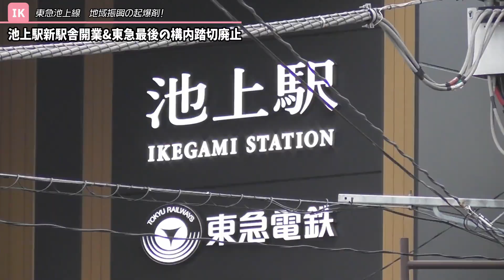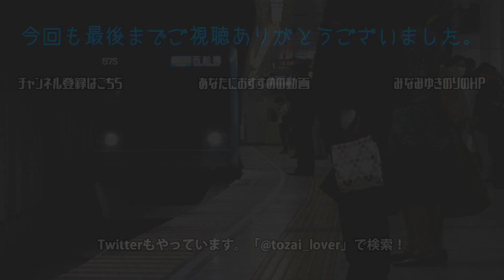【現場ルポ】東急池上線 池上駅新駅舎供用開始&東急最後の構内踏切廃止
2020年7月19日撮影

2020年7月19日、東急池上線の池上駅新駅舎が供用を開始しました。700年以上の歴史を持つ池上本門寺を控える池上駅は、近年利用者が増加。また羽田空港に近い立地から、今後多くの観光客が訪れることが予想されるため、駅ビルを備えた駅舎を新築しました。現時点では駅舎部分のみ開業ですが、2020年度中に駅ビルも開業の予定です。
他方東急線で最後まで残っていた構内踏切は廃止。東急線から構内踏切は完全消滅となりました。

【お知らせ】ホームページを開設しました。下記の3つのページを運営しております。